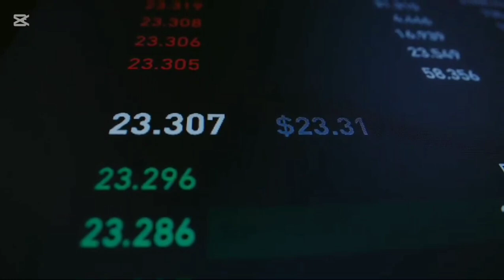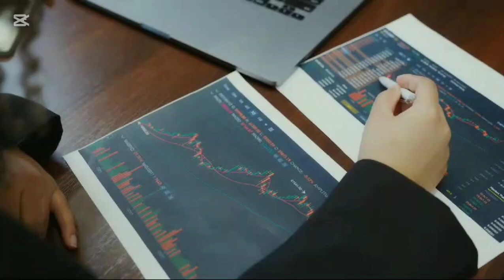2 brilliant shares in PSX by sir Amir shahzad.